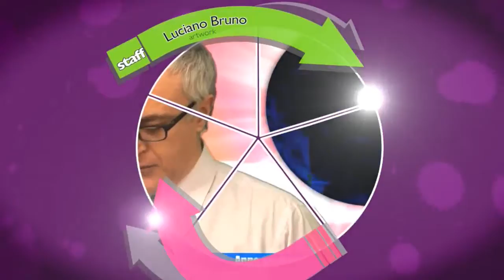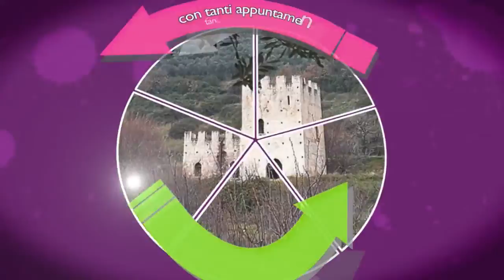ebolin pillole flash news del 12 Maggio